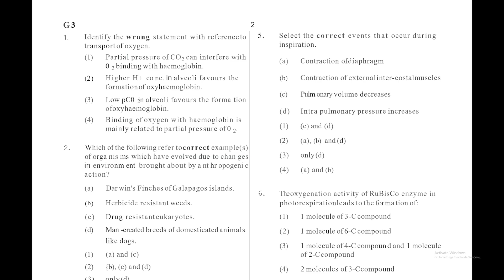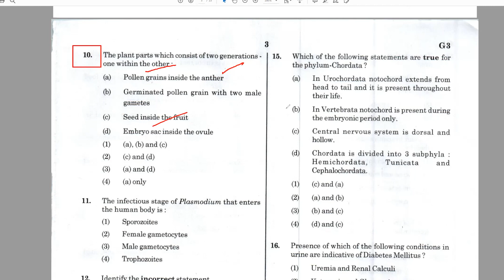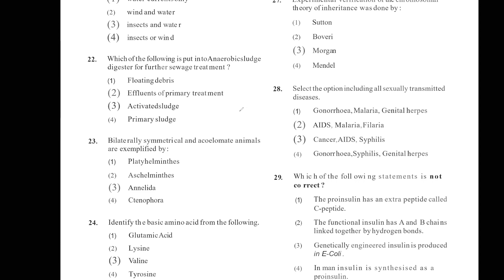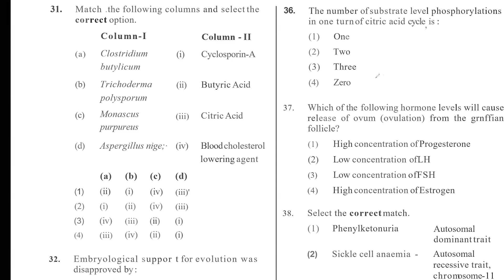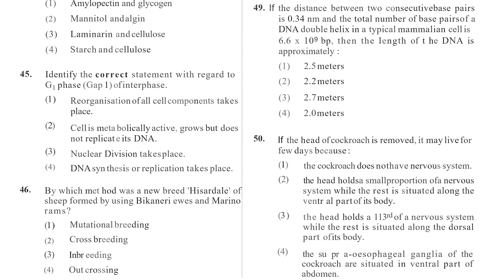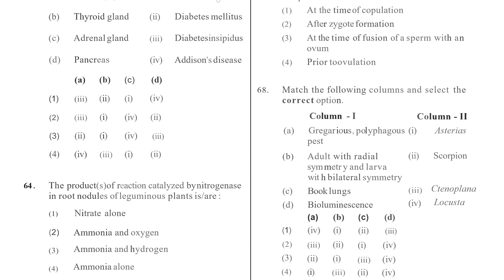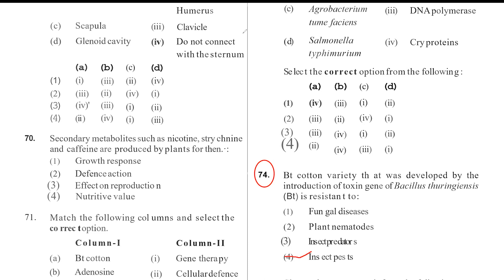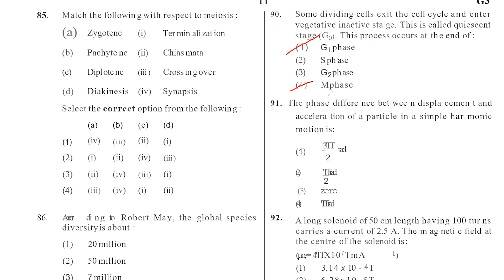NEET 2020 CONTROVERSIAL QUESTIONS AND DISCUSSION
This is a detailed discussion of the NEET 2020 paper.
we outline the controversial questions and possible answers for the benefit of our subscribers and viewers.